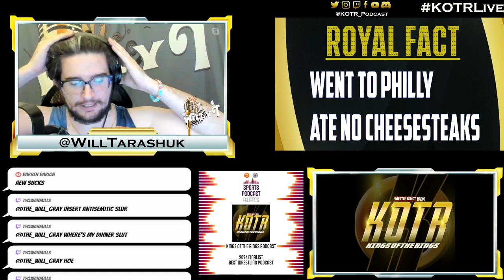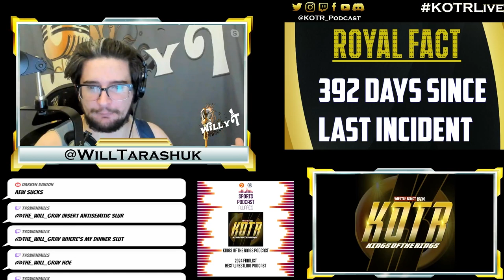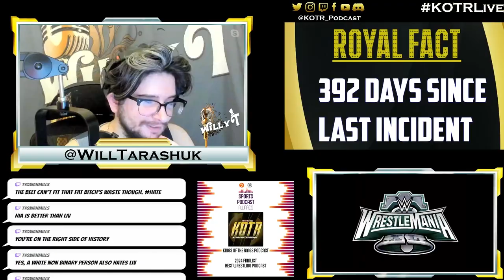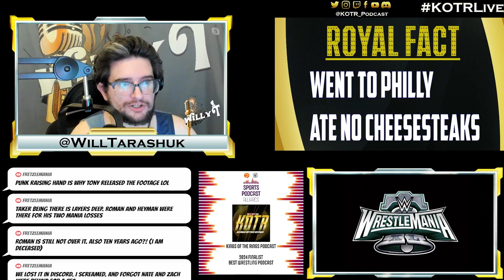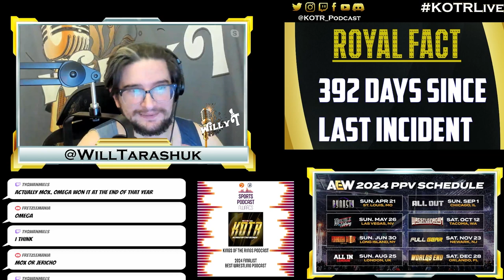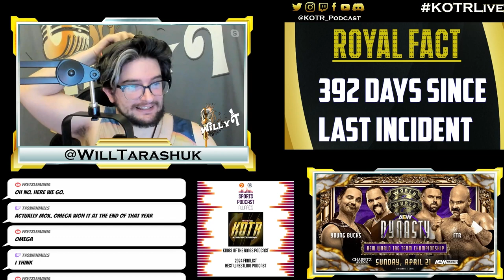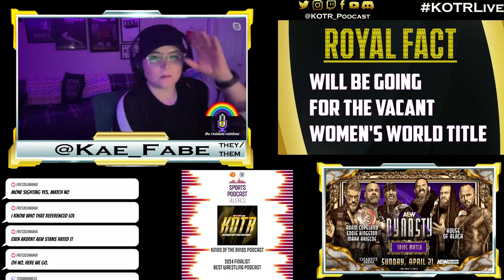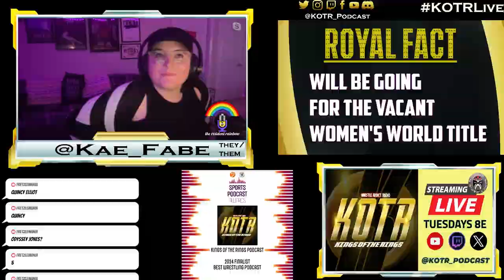KOTR 372: Dynasty Rhodes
The fallout from WrestleMania has been huge! We break down the aftermath from the show of shows AND preview

0:00  Intro
13:30  WrestleMania Weekend Recap
1:12:10 Stand & Deliver Recap
1:15:47 Jon Moxley wins IWGP
1:18:10 AEW PPV Schedule
1:21:20 AEW Dynasty Preview
1:22:05 AEW Championship Samoa Joe vs Swerve
1:25:00 Ospreay vs Danielson
1:28:50 Okada vs PAC
1:29:40 Young Bucks vs FTR
1:34:45 AEW Women's Title
1:35:40 TBS Championship
1:37:20 AEW International Championship
1:39:15 Trios Match
1:42:15 Crown It AEW Dynasty
1:46:05 Outro